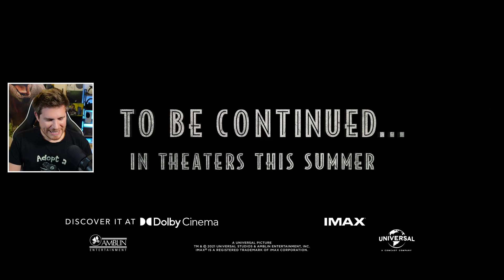JURASSIC WORLD DOMINION (LE MONDE D'APRES) : je découvre le TRAILER/PROLOGUE 😱